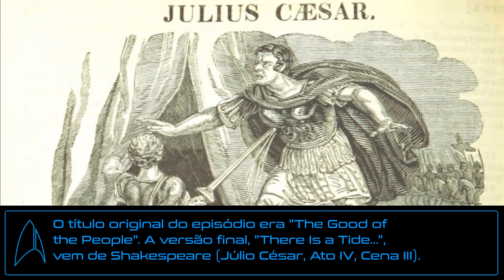Trek Trivia - Discovery - 3x12 - "There Is a Tide..." ("Há uma Maré...")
As principais curiosidades e referências do episódio 12 da terceira temporada de Star Trek: Discovery, "There Is a Tide..." ("Há uma Maré...").